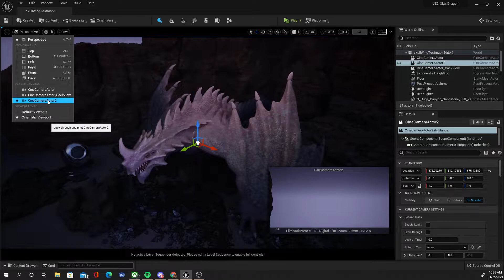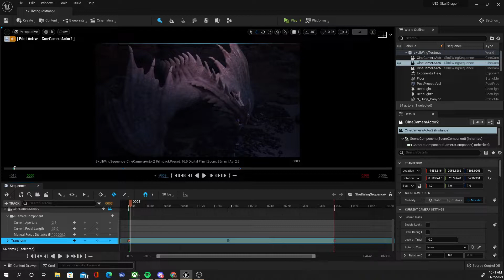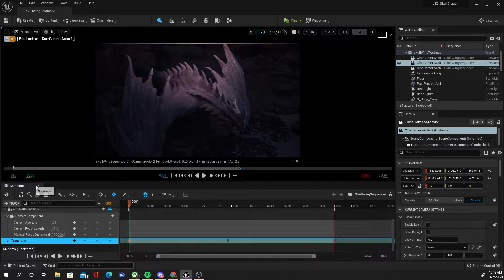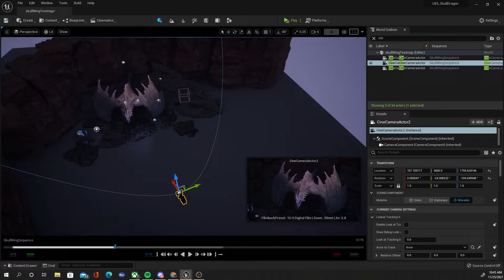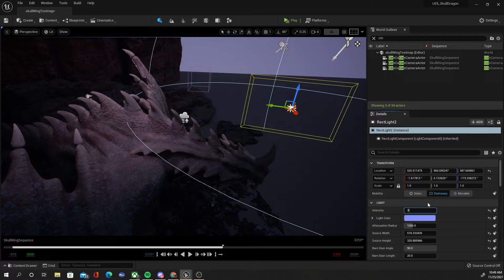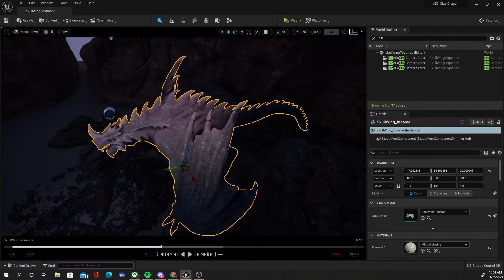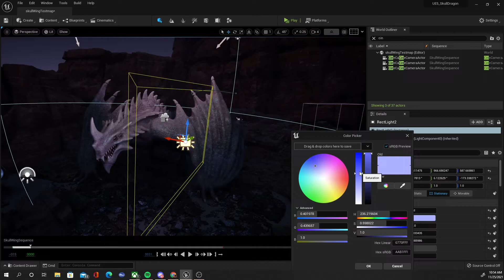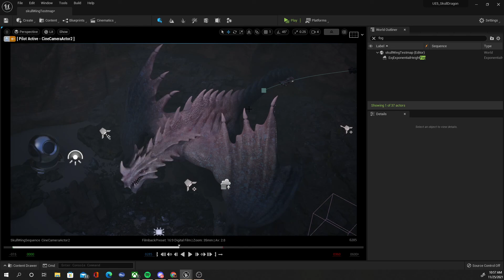continue on cinematic setup